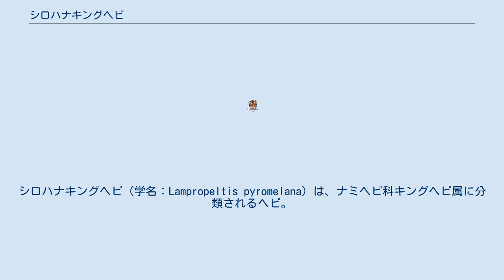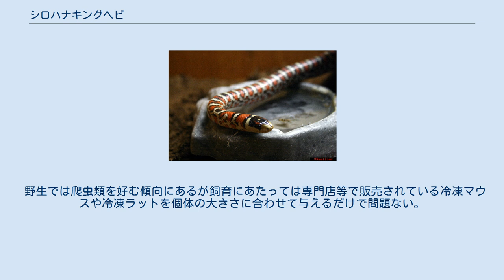シロハナキングヘビ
シロハナキングヘビ（学名：Lampropeltis pyromelana）は、ナミヘビ科キングヘビ属に分類されるヘビ。
 メキシコ（チワワ州） アメリカ合衆国（アリゾナ州）、メキシコ（ソノラ州、チワワ州） アメリカ合衆国（アリゾナ州南部）、メキシコ北部 全長70-90cm。
体色は赤、白の横帯が入る。
背面にのみ白い横帯の縁に黒い横縞が入る。
吻端の鱗が白いことが和名の由来。
 白い横帯の数は42-57。
下唇の鱗（下唇板）は9枚。
 白い横帯が側面で繋がるため、赤い横帯は斑点状になる。
下唇板は10枚。
 白い横帯の数は42-61。
下唇板は10枚。
 白い横帯の数は37-40。
下唇板は10枚。
 山地の森林に生息する。
 食性は動物食で、小型爬虫類や小型哺乳類等を食べる。
 繁殖形態は卵生で、1回に3-6個の卵を数回に分けて産む。
流通量は多くはなく、減少傾向にある。
主に基亜種と亜種チワワシロハナキングヘビが流通する。
 野生では爬虫類を好む傾向にあるが飼育にあたっては専門店等で販売されている冷凍マウスや冷凍ラットを個体の大きさに合わせて与えるだけで問題ない。
しかし幼蛇が小型で細身のため、幼蛇から飼育する場合はピンクマウスを食べられるサイズで、さらにピンクマウスに餌付いている個体を購入するのが望ましい。